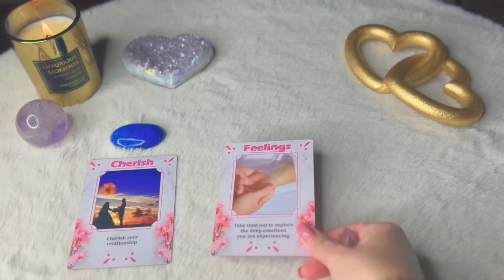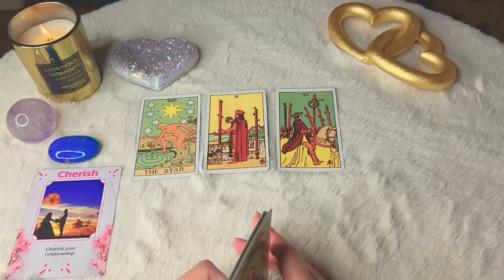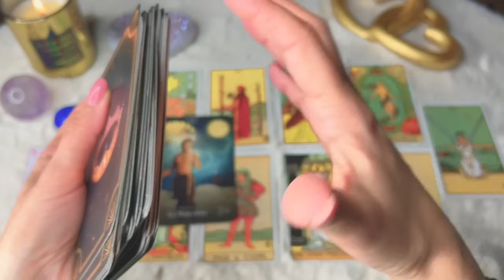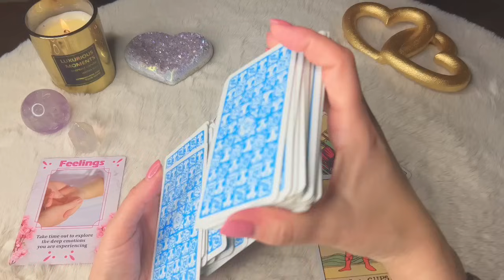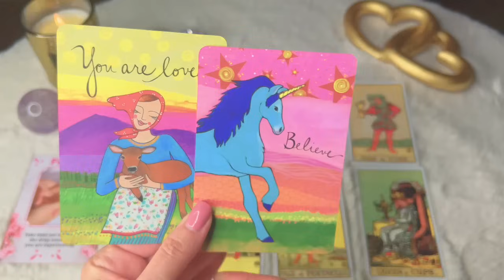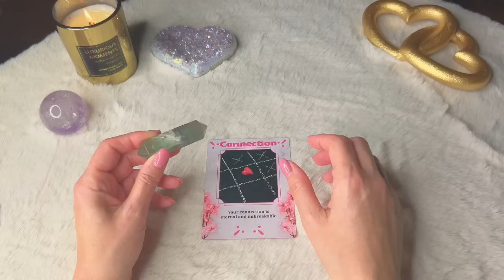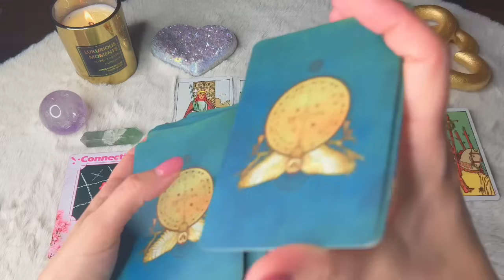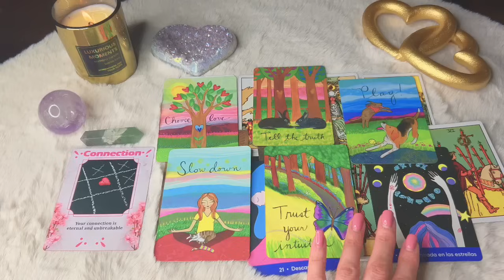SOMETHING YOU DON'T KNOW ABOUT YOUR FUTURE SPOUSE 💍 TIMELESS READING | Pick a Card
💍 SOMETHING YOU DON'T KNOW ABOUT YOUR FUTURE SPOUSE 💍 Pick A Card

I'm Ana, The Star Priestess Tarot. I'm a Medium - Psychic- Healer - Reader . So Happy to be able to help you through my Channeled  Readings 🦋

👌🏻 FOR GREAT PRIVATE READINGS :

🔮First 5 min. In Keen for just $ 1 😮

🔮 In Purple Garden you pay only $ 10 and instantly they give you for free $ 10 more !

‼️ BE AWARE OF SCAMS / FAKE ACCOUNTS
I never will contact you guys through the comments offering readings etc

and I Never give a mobile number ‼️Or Will Contact you through the Comment Section for a Reading through a different email !

🔮 TIMING GROUPS 🔮

Group 1   🌟 02:45

Group 2   🌟 21:28

Group 3   🌟 41:01

Only do it on the first new moon on each season : Spring, Summer , Autumn & Winter 🧿

🗺️ To find your Energetical Places through your date birth :

Location astrocartography

❗️ These are General Readings, not Professional Advice ❗️